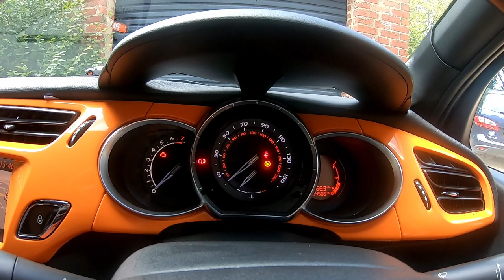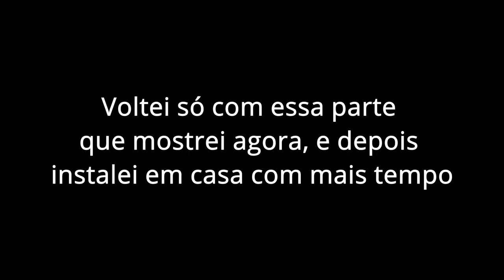Instalando Front Lip Spoiler (Saia) Universal no DS3R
Nesse vídeo vou mostrar como foi a remoção e a instalação da nova saia que comprei para o DS3R, comente o que achou.